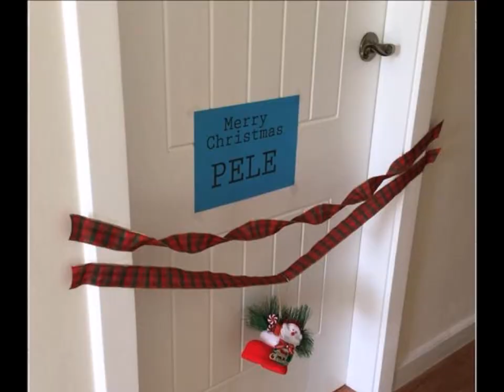Jolina Magdangal House and Car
New "white house" of Jolina Magdangal, husband Mark Escueta and their son Pele.